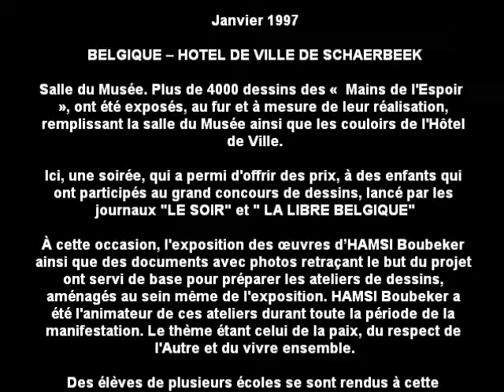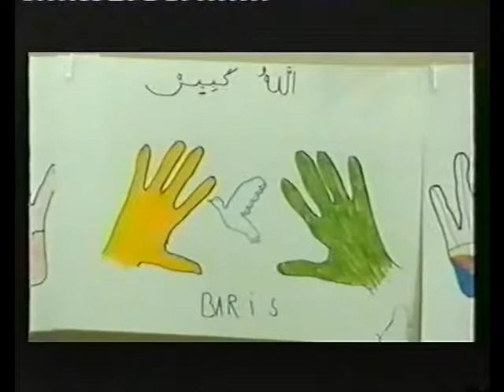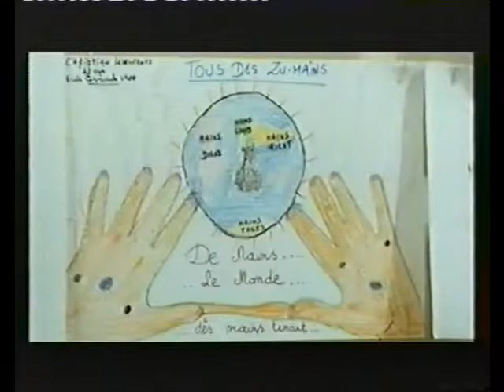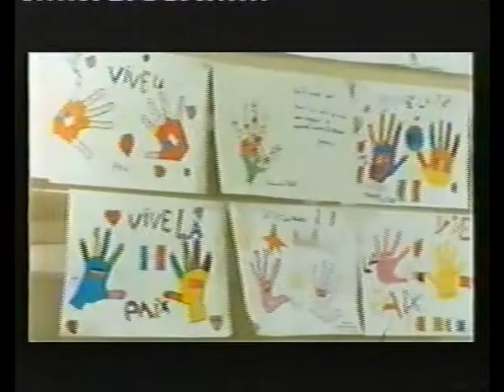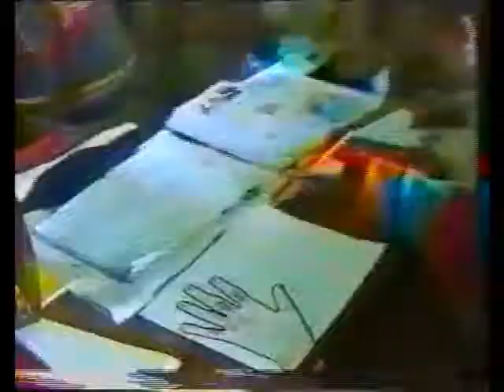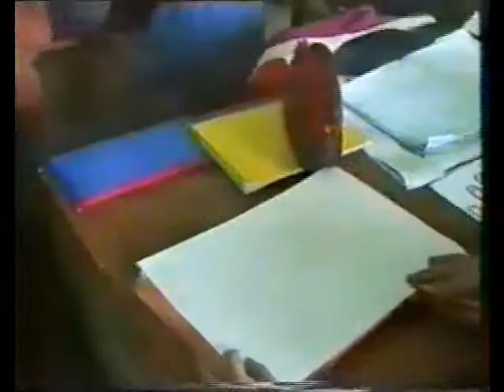Les Mains de l'Espoir - HAMSI Boubeker - Exposition - Hôtel de Ville de Schaerbeek 1997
Janvier 1997
BELGIQUE – HOTEL DE VILLE DE SCHAERBEEK

Salle du MuséePlus de 4000 dessins des «  Mains de l'Espoir  », ont été exposés, au fur et à mesure de leur réalisation, remplissant la salle du Musée ainsi que les couloirs de l'Hôtel de Ville.

Ici, remise des prix, à des enfants qui ont participé au grand concours de dessins, lancé par les journaux "LE SOIR" et LA LIBRE BELGIQUE"

Cette exposition a servi de moteur et de tremplin au déclenchement de l'opération des «  Mains de l'Espoir  » dans les autres communes de la région.

A obtenu, de la part de l'UNESCO, le label « Action phare de l'année internationnale de la culture de la paix ».

Opération multidimensionnelle et internationale née en 1994 à Bruxelles initiée par l’artiste HAMSI Boubeker.
HAMSI a participé à la promotion du Manifeste 2000,pour une Culture de la Paix et de la Non-Violence.